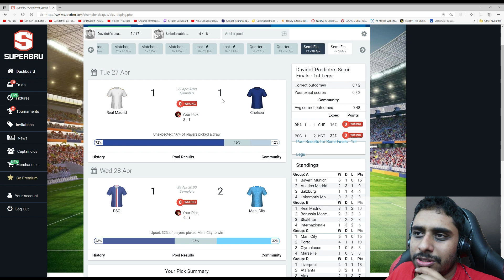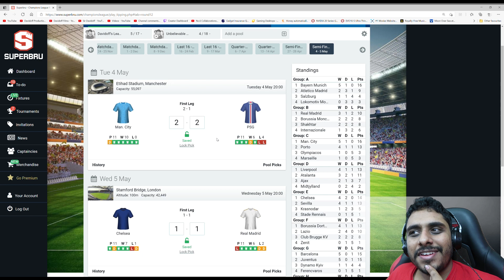Champions League Semi Final Predictions - 2nd Leg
1080p Gaming Monitor